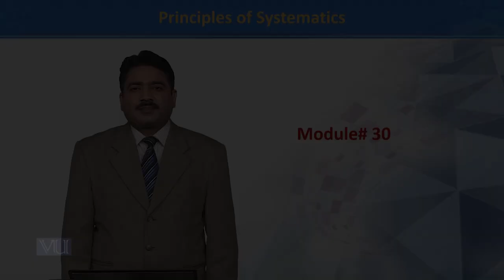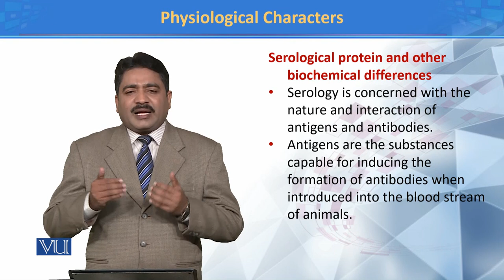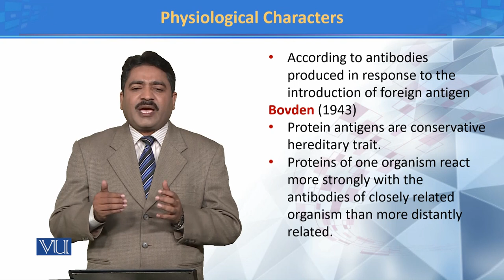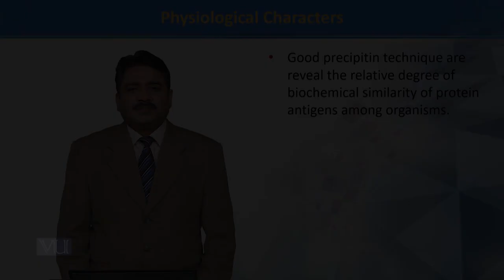Physiological Characters II | Principles of Systematics | ZOO511T_Topic030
TOpic030: Physiological Characters II
by Dr. Muhammad Tahir